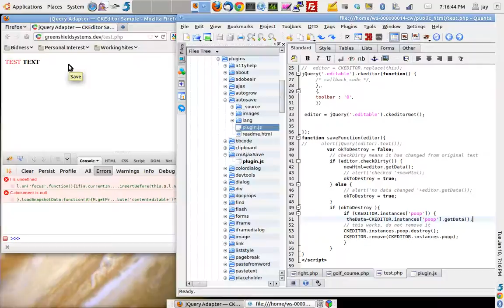CKEditor Errors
1) Double click opens editor
2) Plugins 'Save' Button pressed. Note red errors in Firefox at the bottom in firebug